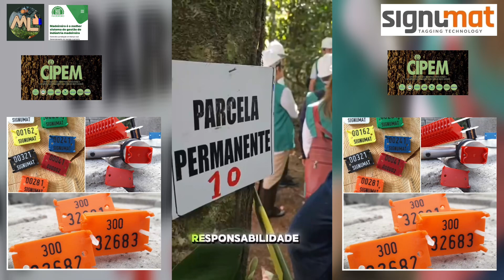Dia na Floresta, vários Setores ( autoridades ) incluindo o CONAMA, se faz presente, CIPEM, FNBF